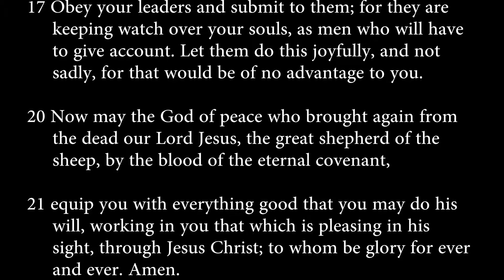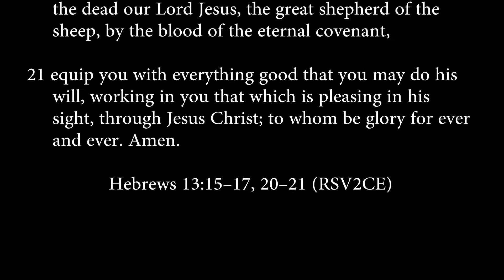hebrews 13:15-17, 20-21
The great Shepherd of the sheep